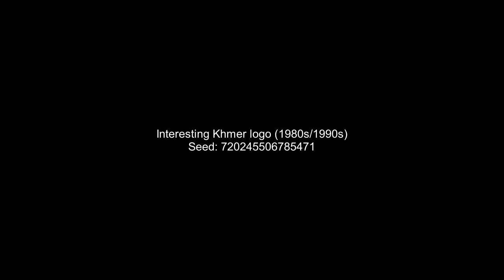Interesting Khmer logo (1980s/1990s)